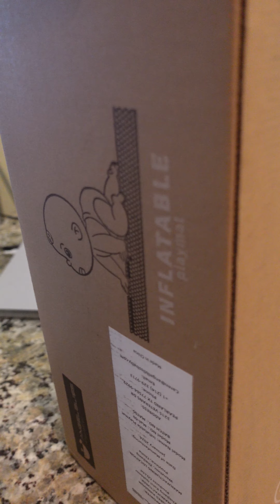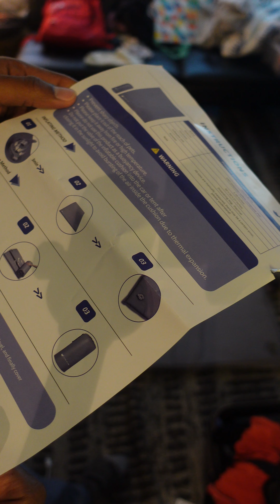Inflatable Matt Review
Support by Sharing THIS WITH YOUR FRIENDS AND FAMILY ITS FREE)
TRYING TO GROW MY CHANNEL

Check out a few other items of mines, YouTube, Etsy, shop, and NFTs! Link on youtube channel!!
If you have any suggestions on videos that she would like to see done, please leave it in the comments below thanks in advance!

If you’re interested in this one of these videos or frame shots, please let me know and I can make a customized order just for you!!